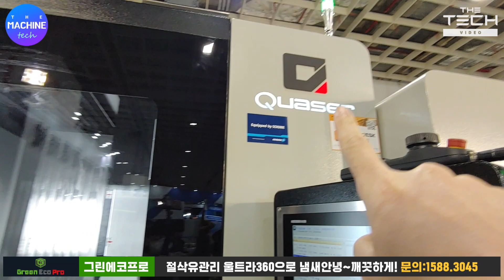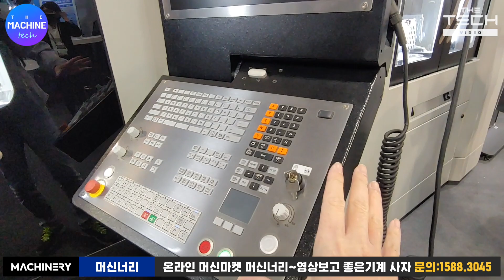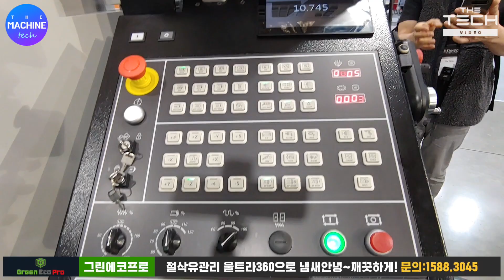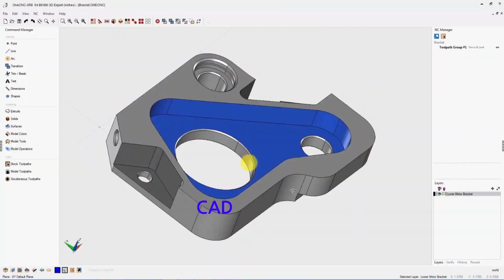[대만팀토스] 퀘이저 공작기계 회사 전시 부스 방문 TIMTOS QUASER BOOTH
1.밀링2.5D 기본 365만원 / 2. 밀링2.5D 고급 550만원 / 3. 밀링3D 전문가 820만원 / 4. 밀링3D 순련가 1,200만원